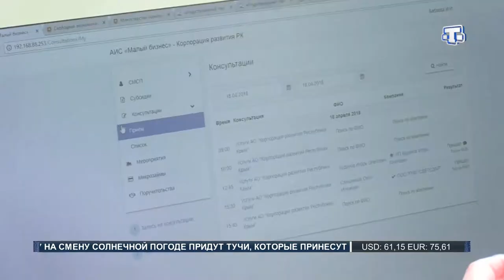В Симферополе открыли дом предпринимателей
Его основная задача - упростить представителям бизнеса решение финансовых, юридических и налоговых вопросов. Услуги оказываются по системе «одного окна». Такая структура уникальна для России, она упростит взаимодействие предпринимателей с органами власти.